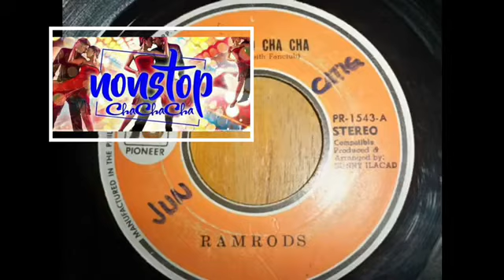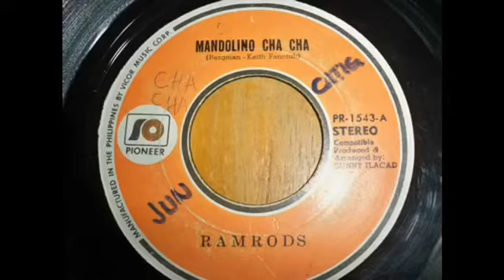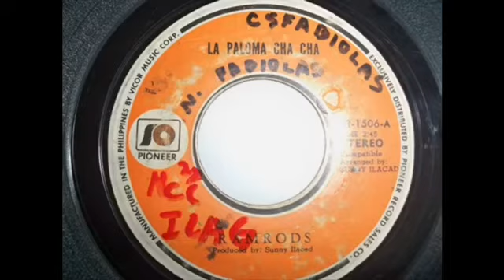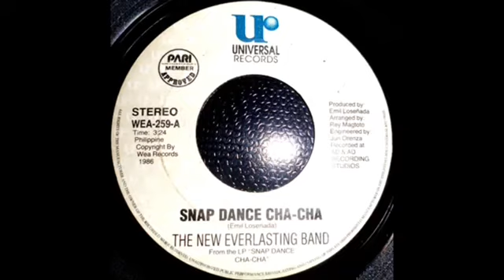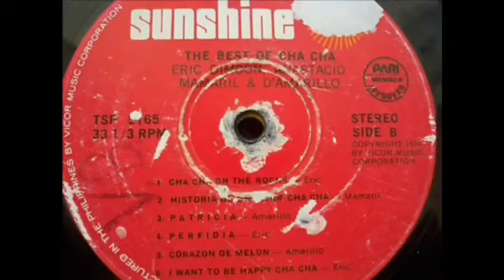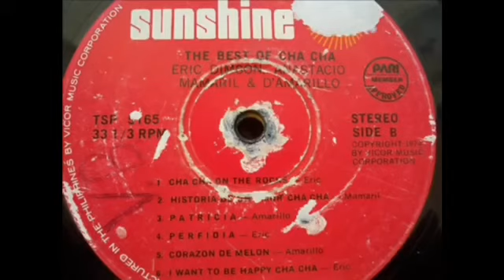CHA CHA 2020 | PINOY WAVE MUSIC